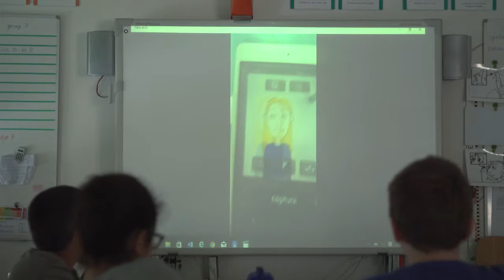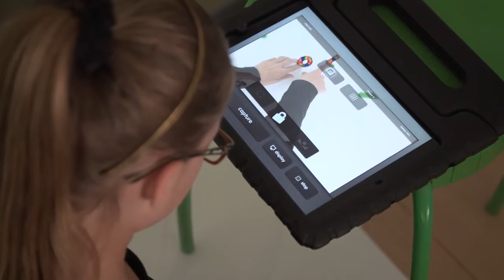GrenzeloosLeren animatie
Alle professionals binnen de INOS scholenorganisatie inspireren en activeren om met Grenzeloos Leren aan de slag te gaan. Dat is wat we met deze animatie beogen. Godding & co coördineerde de ontwikkeling van een bijzondere productie, waarbij verschillende technieken werden gecombineerd en waarbij ook kinderen werden betrokken. De film is onderlegger voor tal van activiteiten die INOS in het kader van Grenzeloos Leren initieert.